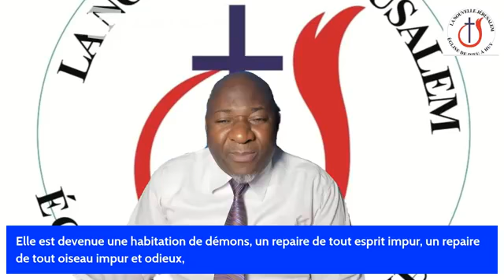QUE LE FEU DU SAINT ESPRIT CONSUME LES OISEAUX DÉVOREURS ET LEURS OEUVRES